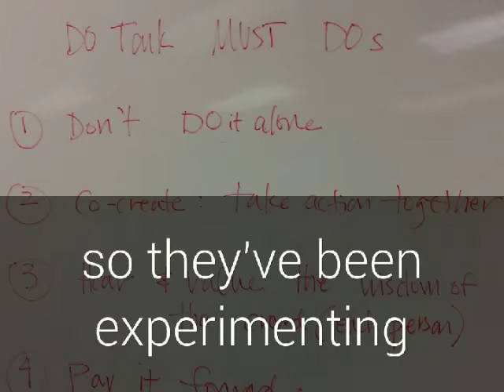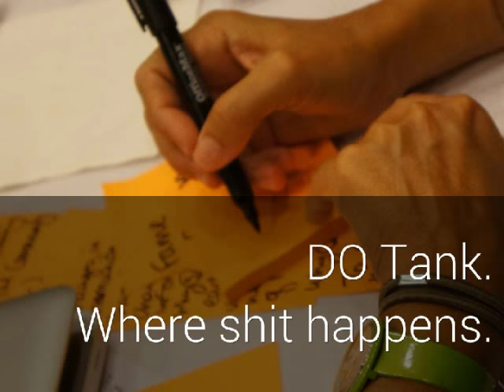An Invitation to a Do Tank at SXSW Interactive 2016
Introduces the concept of the DO Tank, as developed by Brooke McDonald and Robin Breault of LeadLocal in Tucson, AZ.

Created by Lisa Bunker for our SXSW Interactive proposal "Hacking Bureaucracy: A Do Tank."